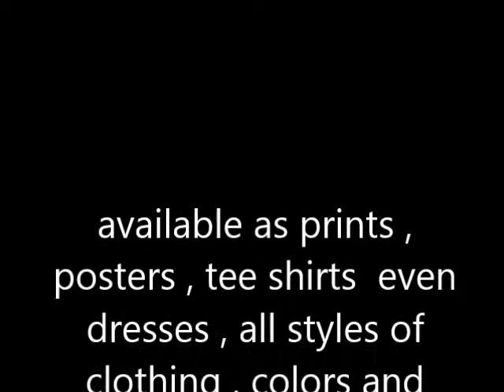Truth Eclipsing The Lie